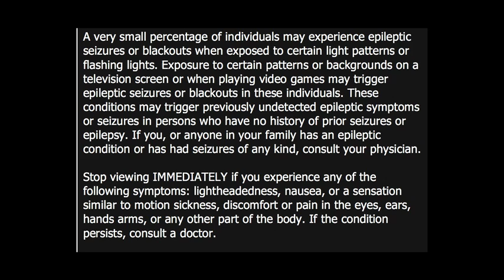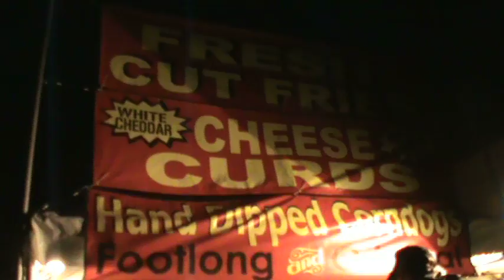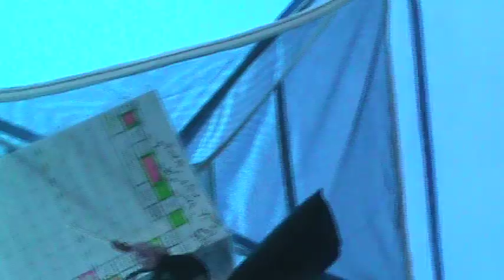some kind of furthur 2016 (rough edit)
Even Furthur 2016. here are some errant clips presented in roughly the order they appeared. the vast majority of clips feature their native sound.